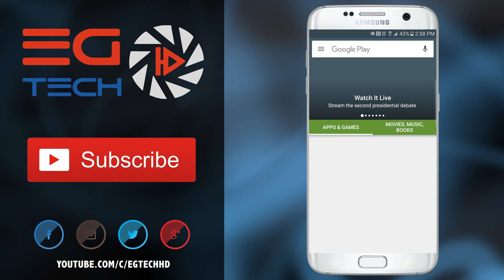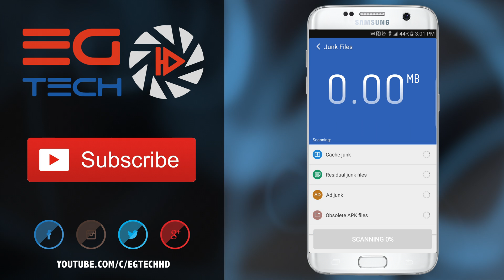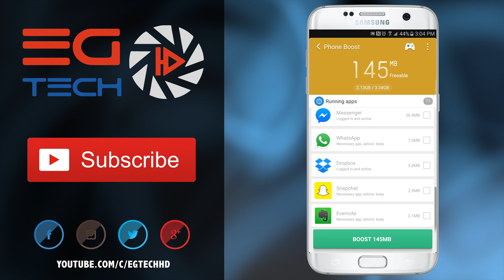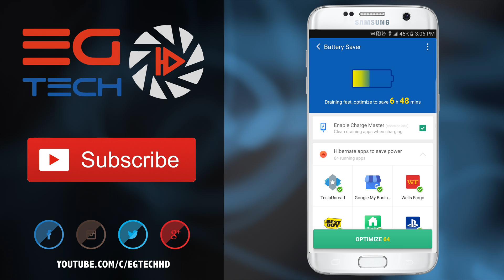How to Keep Your Android Device Fast and Clean: Clean Master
Quick video on how to keep your android device fast and clean by using Clean Master.

Don't forget to let me know what you would like to see next!